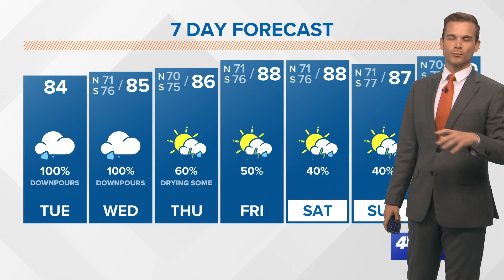'Insane' - 19 named storms landfalls in the U.S. since 2020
I want to talk about the 2020 and 2021 Atlantic hurricane seasons. The last two seasons have felt overwhelming, and when you mark all 30 named storms we've tracked since 2020, you can see why.

To put this in perspective. This is not normal, by the way.

The U.S. has averaged about three named storms landfall per year. In 2020, we had 11 named storms make landfall. In 2021, we've already seen eight storms make landfall.

And the Gulf of Mexico has been especially busy. Nearly every single part of the U.S. Gulf Coast has seen a landfalling system, and pretty much everyone along the coast has experienced at least some impacts.

Just in Louisiana in the past two years: Hurricane Ida (Cat 4.), Hurricane Laura (Cat. 4), Hurricane Zeta (Cat. 3), Hurricane Delta (Cat. 2), Tropical Storm Cristobal, Tropical Storm Claudette.

And just outside our doorstep: Hurricane Sally (Cat. 2), Tropical Storm Marco, and now Hurricane Nicholas (Cat. 1).

It's just been a relentless 2020 and 2021 hurricane seasons. And, of course, we are not done yet. We're still at the peak of the hurricane season.